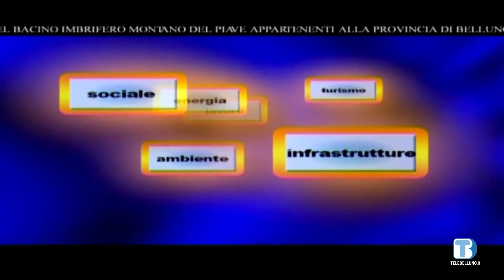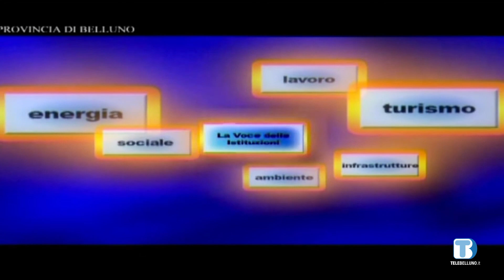Voce delle Istituzioni - Michele Vigne - 20/11/2020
Voce delle Istituzioni - Michele Vigne - Confedilizia Veneto